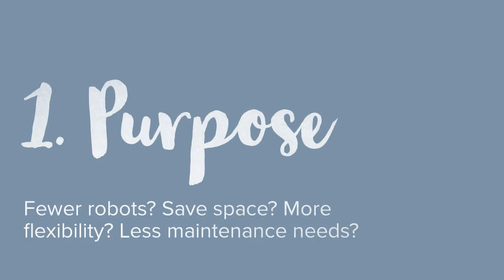9 things to think about before buying a Tool changer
There are several important factors to consider when choosing a tool changer. Here are a few of them!